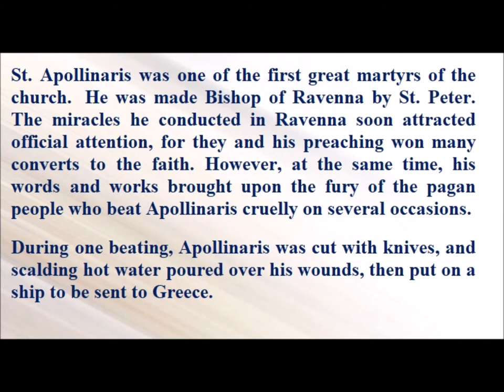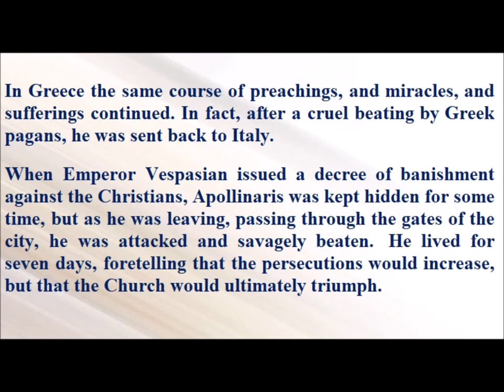Saint of the Day — January 8 — Saint Apollinaris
St. Apollinaris was one of the first great martyrs of the church.  He was made Bishop of Ravenna by St. Peter. The miracles he conducted in Ravenna soon attracted official attention, for they and his preaching won many converts to the faith. However, at the same time, his words and works brought upon the fury of the pagan people who beat Apollinaris cruelly on several occasions.

During one beating, Apollinaris was cut with knives, and scalding hot water poured over his wounds, then put on a ship to be sent to Greece.

In Greece the same course of preachings, and miracles, and sufferings continued. In fact, after a cruel beating by Greek pagans, he was sent back to Italy.

When Emperor Vespasian issued a decree of banishment against the Christians, Apollinaris was kept hidden for some time, but as he was leaving, passing through the gates of the city, he was attacked and savagely beaten.  He lived for seven days, foretelling that the persecutions would increase, but that the Church would ultimately triumph.